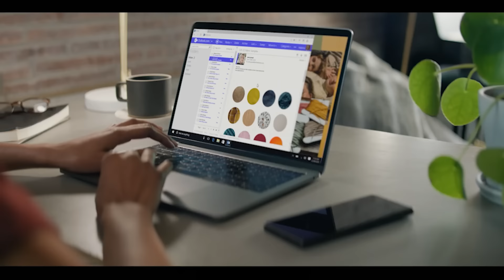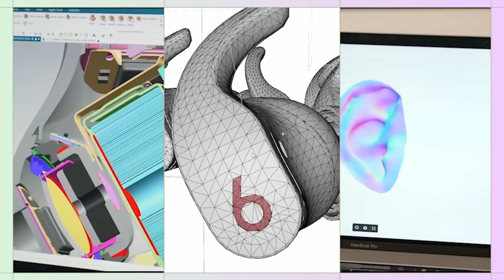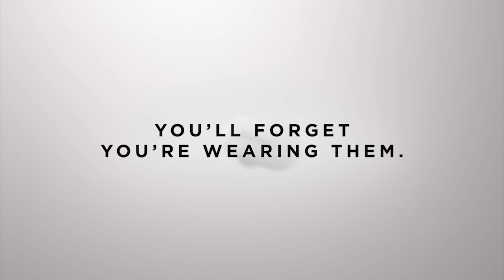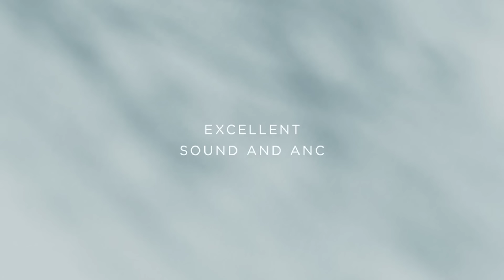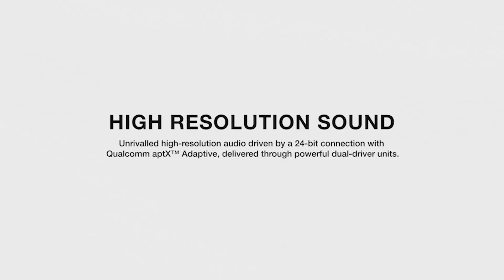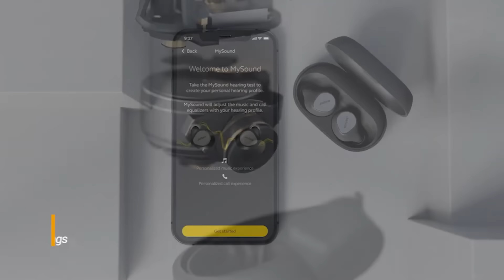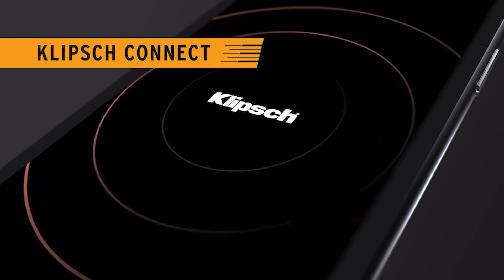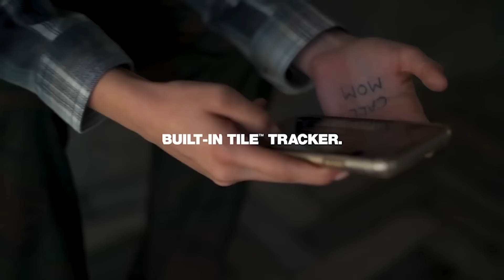รีวิว 10 หูฟังบลูทูธไร้สาย true wireless รุ่นใหม่ตัวท๊อปแบรนด์ฮิต 2022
รีวิวหูฟังบลูทูธไร้สาย true wireless ในปี 2022 มีรุ่นไหน? เสียงดีน่าโดนบ้าง!
ใครที่กำลังอยากเปลี่ยนหูฟัง ห้ามพลาดคลิปนี้!!
10 หูฟัง true wireless แบรนด์ฮิตที่พกพาสะดวกไปได้ทุกที่

ใครที่รู้แล้วว่าจะจัดหูฟังรุ่นไหน 🎧
อย่าลืมใช้บัตรเครดิต KTC คุ้มกว่า!!
ไม่มีค่าแรกเข้า และไม่มีค่าธรรมเนียมรายปี 👍🏼

✅เนื้อหา :
01:27 หูฟัง Marshall
03:52 หูฟัง Sony
05:47 หูฟัง Beats
08:25 หูฟัง Bose
10:36 หูฟัง B&O
12:27 หูฟัง Bowers & Wilkins
14:23 หูฟัง Jabra
15:59 หูฟัง Klipsch
18:13 หูฟัง Skullcandy
19:55 หูฟัง Sennheiser

🔥🔥 10 หูฟังบลูทูธไร้สาย true wireless ยอดฮิตปี 2022 🔥🔥
1. Marshall รุ่น Motif A.N.C. True Wireless
    💳 ราคาประมาน  6,990 บาท
2. Sony รุ่น Sony WF-1000XM4 True Wireless
    💳 ราคาประมาน 7,290 บาท
3. Beats รุ่น Fit Pro True Wireless
    💳 ราคาประมาน 7,300 บาท
4. Bose รุ่น QuietComfort Earbuds True Wireless
    💳 ราคาประมาน 10,690 บาท
5. B&O รุ่น BEOPLAY EQ True Wireless
    💳 ราคาประมาน 14,900 บาท
6. Bowers & Wilkins รุ่น PI7
    💳 ราคาประมาน 15,900 บาท
7. Jabra รุ่น Elite 7PRO
    💳 ราคาประมาน 5,690 บาท
8. Klipsch รุ่นT5 II Sport MCLAREN Edition
    💳 ราคาประมาน 9,900 บาท
9. Skullcandy รุ่น INDY EVO
    💳 ราคาประมาน 3,000 บาท
10. Sennheiser รุ่น MOMENTUM True Wireless 3
    💳 ราคาประมาน 9,999 บาท

***ราคาอาจมีการเปลี่ยนแปลงตามแต่ละร้านค้า และโปรโมชัน***

🔥 พิเศษ​!! Promotion บัตรเครดิต KTC ซื้อเครื่องใช้ไฟฟ้าต่างๆ
กับร้านเครื่องใช้ไฟฟ้าชั้นนำ ที่ร่วมรายการให้คุณจ่ายคุ้มยิ่งกว่าเดิม
(ได้บัตรปุ๊บ ใช้โปรโมชันได้เลย ไม่ต้องแลกคะแนน)

🔥โปรโมชั่นช้อปออนไลน์

Gadget เด็ดๆห้ามพลาด!

📌รีวิวของดี Xiaomi ตกแต่งบ้านแบบมินิมอล

📌กล้องติดรถยนต์รุ่นไหน? ราคาไม่แพง ชัด ติดตั้งง่าย ไม่เกะกะ

📌smart tv VS android tv รุ่นท็อปแบรนด์ดังปี 2022!

📌ลำโพงบลูทูธ พกพา ยี่ห้อไหนเสียงดี ปี 2022 น่าซื้อ!